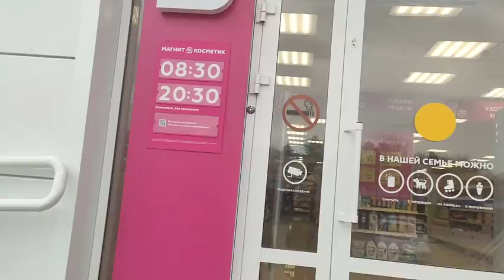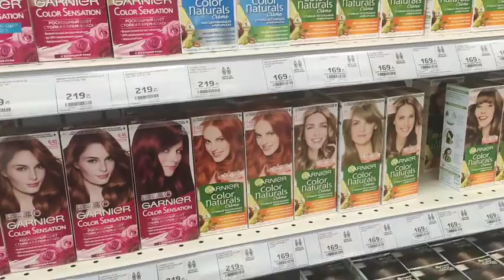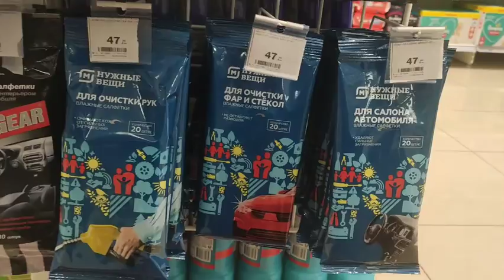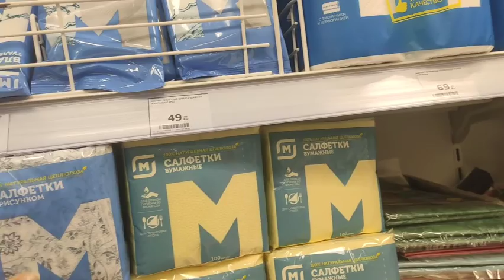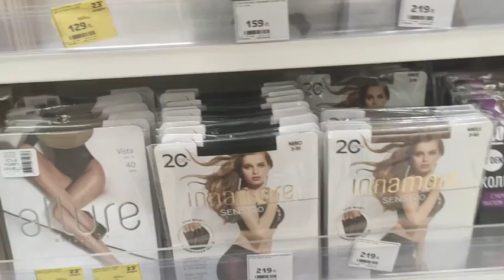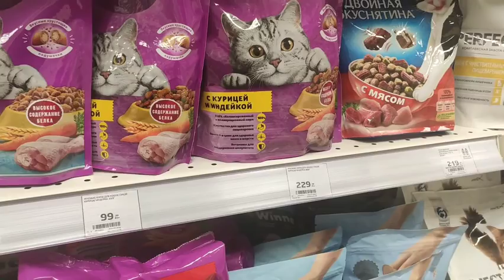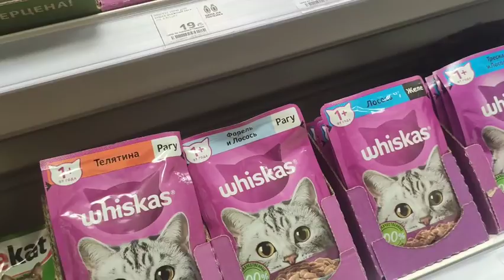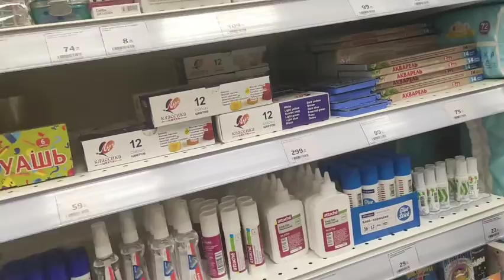Почти весна. Успеть за 60 минут. Распаковочка. Поздний ужин